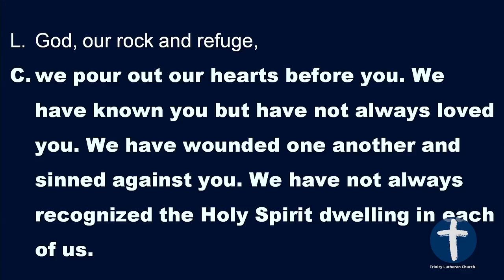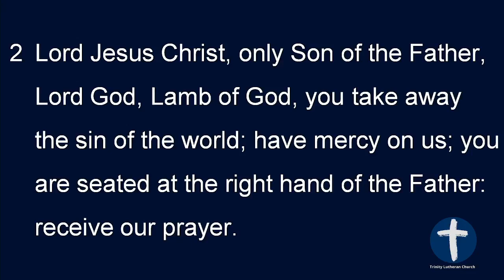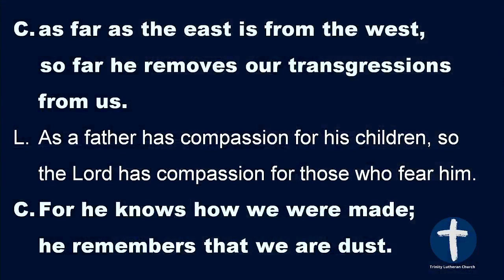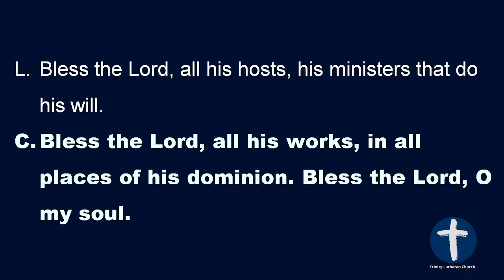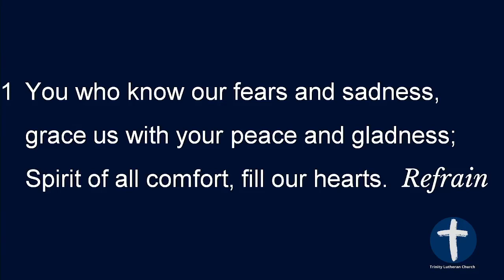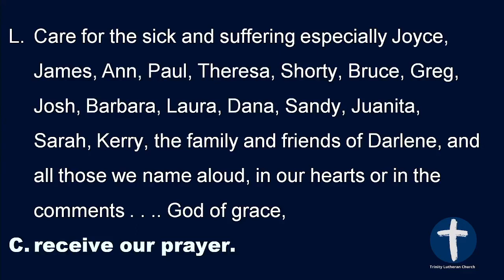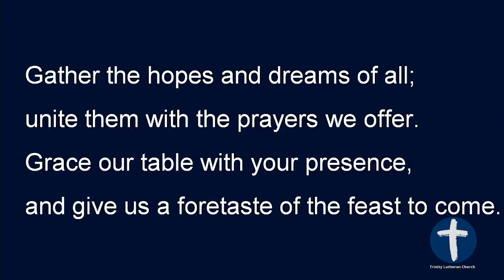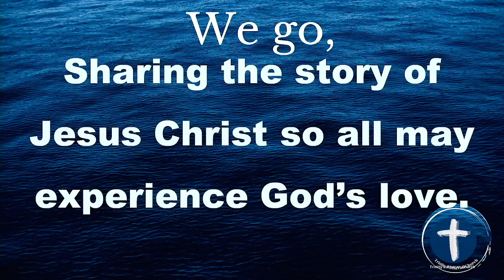Worship for the Epiphany of Our Lord - Jesus Heals and Teaches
For the Epiphany of Our Lord, we hear about Jesus healing and teachng and received "star words" to guide us through the year and remind us to look for God's healing touch in unexpected ways. Lay Led Worship